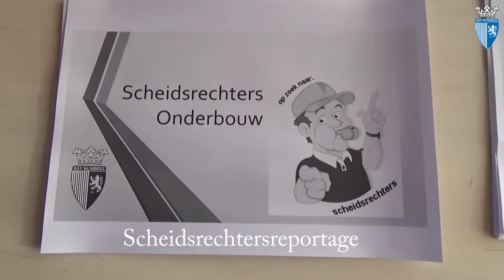Terugblik 2016 KSV Rumbeke Inside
Terugblik van KSV Rumbeke Inside van mei 2016 tot en met december 2016.